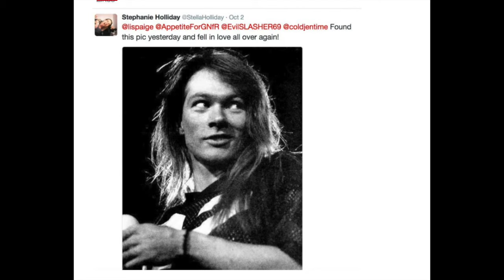Guns N' Roses News Slash "Loves" Bandmate Axl Rose?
In April 1990, the classic lineup of Guns N' Roses played its final show. The occasion was the nationally televised Farm Aid concert, a disastrous set that included, among several bizarre highlights, Steven Adler drunkenly belly-flopping in the general direction of his drum set only to miss by four feet, and Axl Rose ending the live broadcast with a climactic "Good fuckin' night." It was the mark of a band breaking apart.
RELATED

PHOTOS: 50 Wildest Guns N' Roses Moments
Amazingly, though, the imploding GN'R were in the midst of an artistic surge. One of the songs played at Farm Aid (in a version hampered by Adler's inability to learn it) was "Civil War," a sweeping epic that would eventually open the second disc of the massive 30-song, two-and-a-half-hour opus they were hard at work on throughout 1990 and '91. Slash would later liken Use Your Illusion I and II to the Beatles' White Album (though "maybe not as good"), a titanic mix of gritty ragers, passionate rock-opera ballads and decadent screeds – from the failed-relationship triptych of "Don't Cry," "November Rain" and "Estranged" to the rock-critic indictment "Get in the Ring" to the misogynistic double-header of "Bad Obsession" and "Back Off Bitch." "Thirty-five of the most self-indulgent Guns N' Roses songs," Slash said. "For most bands, it would take four to six years to come up with this much stuff." Like the White Album, it was brilliance created amid collapse.
GN'R began recording in earnest in January 1990, a little over a year after the release of Lies, with an attempt at capturing "Civil War," a tune they'd sketched out in 1988 and later donated to a compilation benefiting Romanian orphans. Immediately, Adler's drug problem became an insurmountable obstacle. Addicted to heroin, he began nodding off at his kit. "I said to Slash, 'Dude, I'm so sick that I can't do it right now,'" the drummer once recalled. "And he said, 'We can't waste the money. We got to do it now.' "
After consulting with lawyers, the bandmates put Adler on probation, and within a matter of months, they'd kicked him out altogether. "He was so messed up he couldn't pull off the drum tracks," Slash said. "And he would lie to us [about getting clean]. We'd go over to his place and find drugs behind the toilet, under the sink."